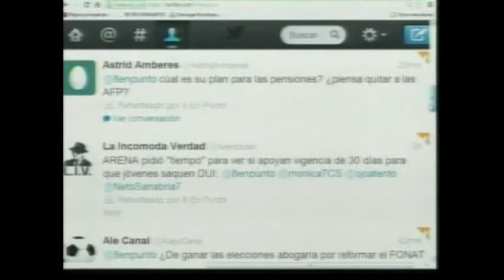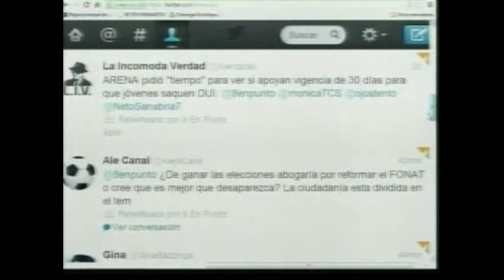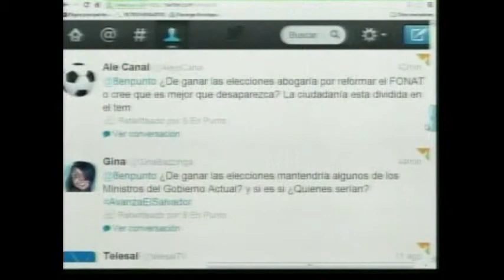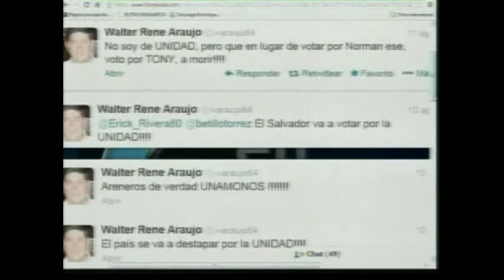Propuestas de gobierno de Tony Saca - 14 de Agosto 2013